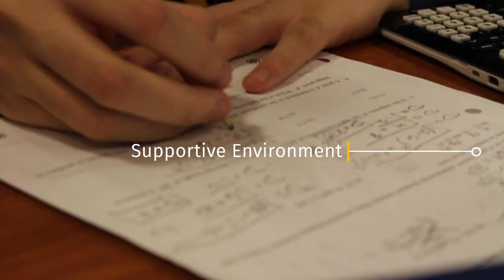Future Ready Pathways at Cohoes High School